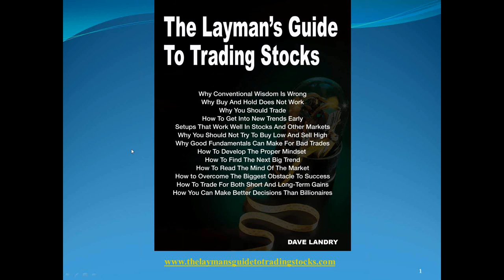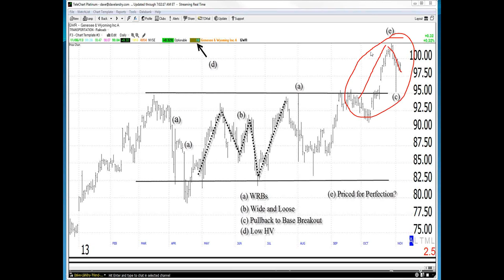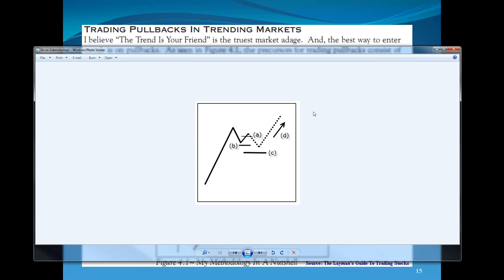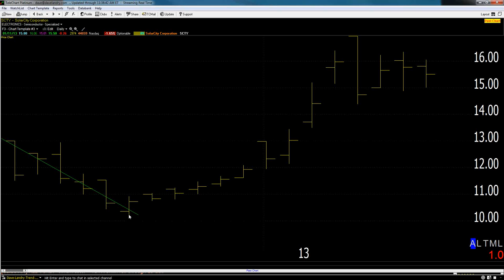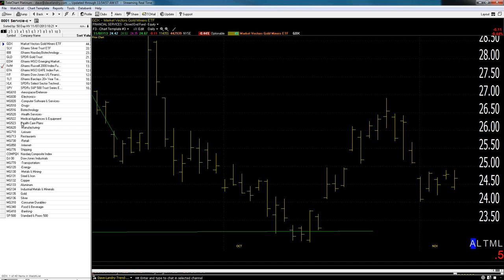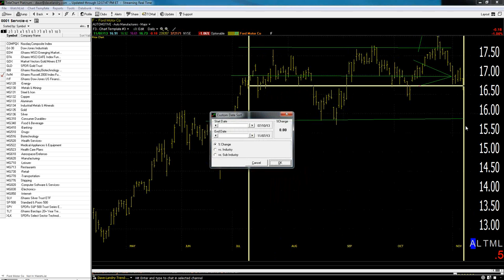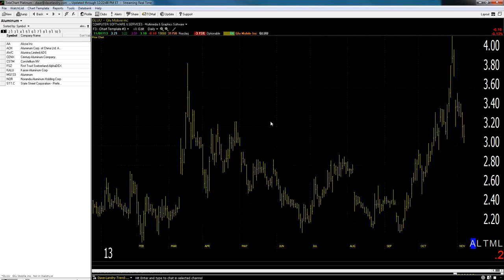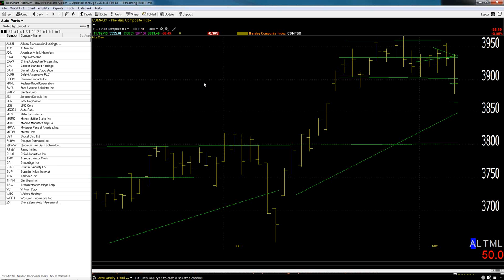11/07/14 Dave Landry's The Week In Charts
Dave Landry's The Week In Charts For 11/07/14